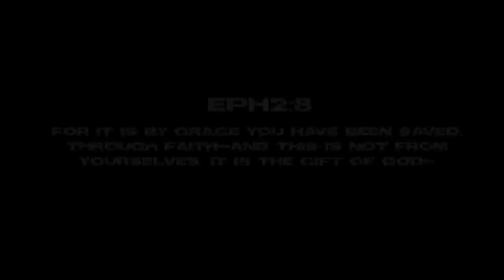Olufemi Olokodana ft. Evans Ogboi-By Your Grace- Official Music Video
Executive Producer- Olufemi Olokodana
Song written by Olufemi Olokodana
Producer-Evans Ogboi
Recorded at BammBamm Music
Background vocals-Rebecca Parkes
Guitars-Ben Trickey
Bass-Carl Addo
Video Director-Levi

Bio

Olufemi Olokodana also known as "Phemmoh" is a Multi award winner, Anointed, multitalented versatile Gospel singer-songwriter, Praise and worship leader, choir director and producer. He is a man set on bringing hope to the world through his(Word-based) music. Hit's like "Are you ready and ‘Light at the Tunnel’ were written and produced by Phemmoh himself, who has also been a GTMA winner, Beffta and Jump Video Award nominee. He performed at the Beffta Awards with a capacity of about 2000 attendees, in addition to the Women 4 Africa Awards and the NEL Awards.
He is a Music director and worship minster at RGM intl with Apostle Oluwole Adekunle as G.O. he has ministered with Dr Jerry Savelle, Rev Osmond Collins etc.

Olufemi’s mission is to give hope, inspire and spread the love of God through
Word-based music